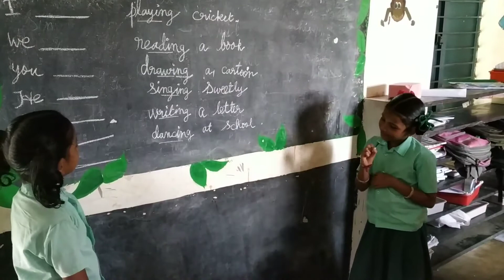அரசுபள்ளிTeaching-Learning Materials கற்பித்தல் / கற்றல் பொருட்கள்